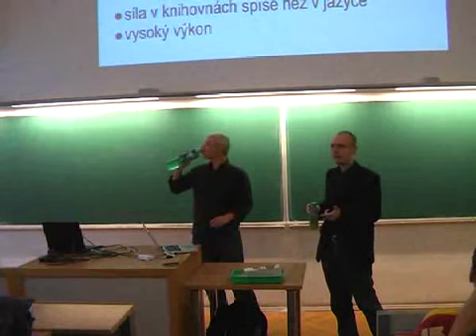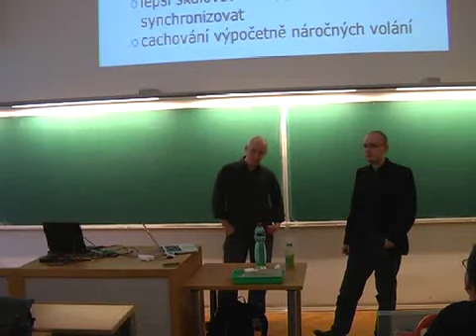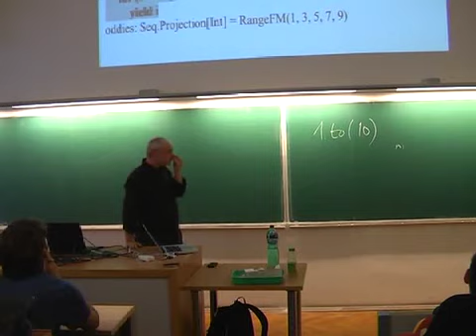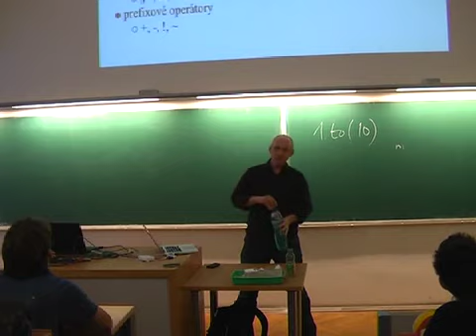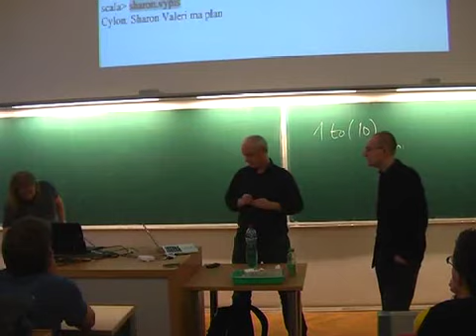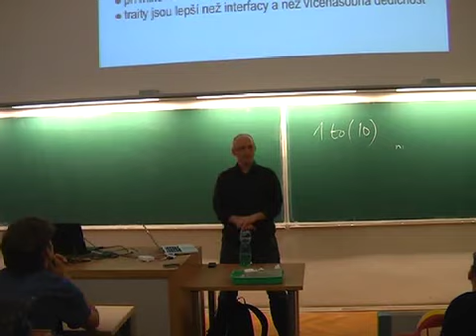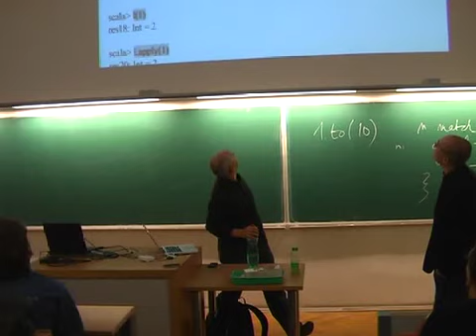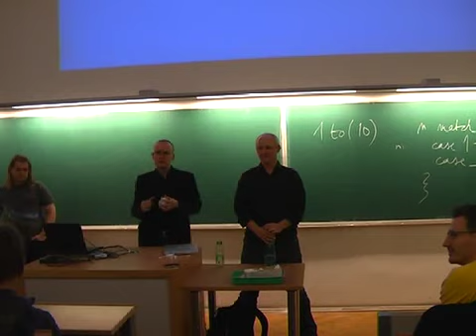První kroky ve Scale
Java již dávno není jediným jazykem pro JVM. Většina z alternativních jazyků se rozhodla jít cestou dynamického typování a dalších dynamických konstrukcí. Z výjimek získává největší pozornost Scala. Překvapivě to nevede k upovídanému kódu, ale k možnosti rychle psát poměrně hutné konstrukce. Scala je hybridní jazyk, pragmaticky kombinující objektové a funkcionální rysy. Jeho objektové dědictví umožňuje užívat známé návrhové vzory a spojovat kód ve Scale s kódem v Javě. Funkcionální tradice naopak staví na preferenci neměnitelných dat, což umožní zahodit synchornizace a užít (si) dostupná procesorová jádra. O tom, že není Scala jen akademická hříčka svědčí to, že ji po problémech se škálováním nasadil twitter nebo FourSquare.

Přednáška je rychlým úvodem do jazyka, ukazuje jeho nejběžnější konstrukce... a přitom se snaží ukázat, že nejde o alternativu pro alternativu, ale o chytré řešení mnoha problémů.